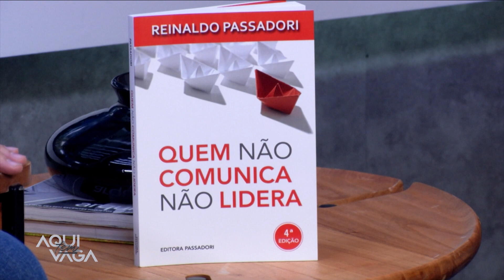REINALDO PASSADORI | AQUI TEM VAGA